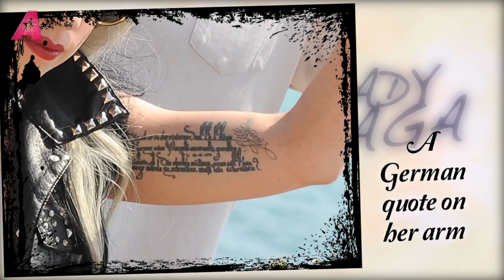5 Popstar Tattoo Fails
Some of the worst tattoos in Tinseltown? You decide! Miley Cyrus, Lady Gaga, Chris Brown, Harry Styles, Cheryl Cole